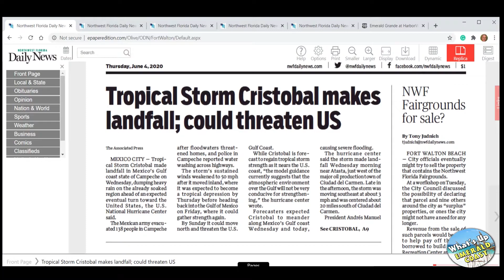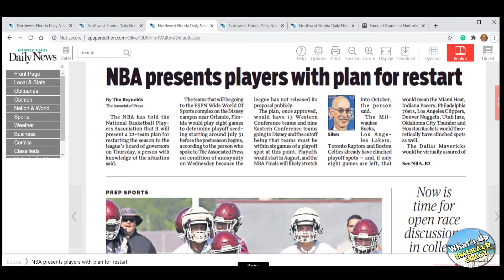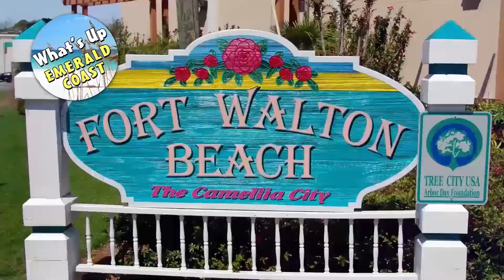What's Up Emerald Coast - June 4, 2020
Well. after a false start with no audio, RJ & Chris finally got a chance to get to Gareth Stearns on location at the Fort Walton Beach Goofy Golf for his reports about local attractions he has been taking his kids to all week as they have now reopened since the "Stay at Home" restrictions have been lifted.

Feel free to like/follow our "What's Up Emerald Coast" Facebook show page to keep up-to-date with what's happening on our Emerald Coast

"What's Up Emerald Coast" is a 20-minute lunchtime talk show produced LIVE from the Emerald Coast TV (ECTV) studio at the Landmark Center in downtown Fort Walton Beach, Florida.  The show is broadcast at 11am central time Monday-Friday on ECTV's Facebook, YouTube & Roku/FireTV channels, and is co-hosted by RJ Murdock and Chris Sehman.  It has been described to be a family-friendly, daytime "late-night" format to provide relative information and entertainment for the people who live and play on the Emerald Coast of Northwest Florida.